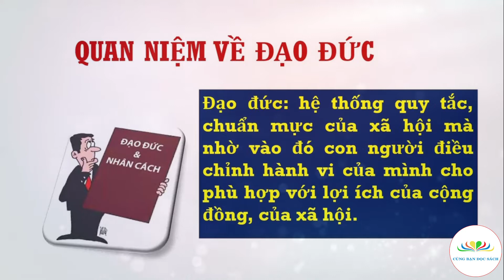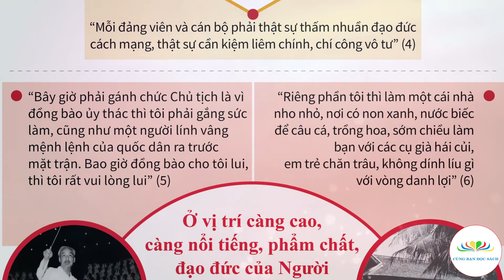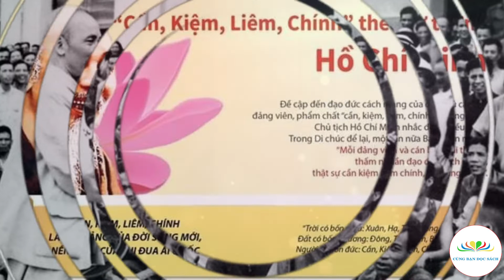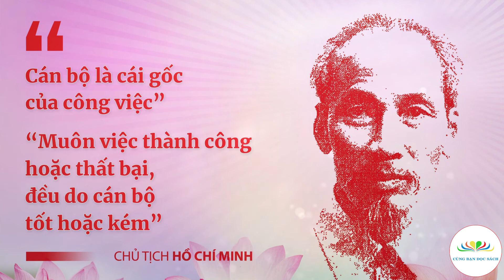Pháp luật về đạo đức công chức ở Việt Nam hiện nay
Giới thiệu tác phẩm: Pháp luật về đạo đức công chức ở Việt Nam hiện nay
Người đọc: Minh Út - Ngọc Xuân
Thực hiện: Cùng Bạn Đọc Sách & Trung tâm VHTTTT Côn Đảo